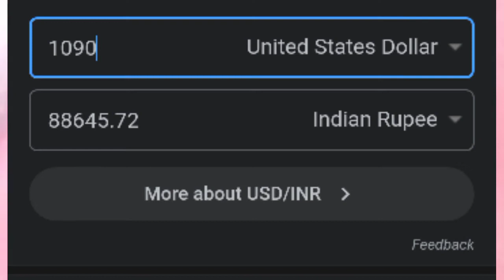Mukkaleppa Real Team | YouTube monthly income | mukkalepparealteam life story | Kannada 2022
please 🖤❤️